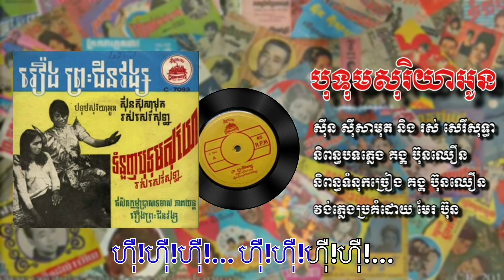បុទុមសុរិយាអូន ច្រៀងដោយ ស៊ីន ស៊ីសាមុត និង រស់ សេរីសុទ្ធា || Botum Soriya Oun (lyric)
បុទុមសុរិយាអូន
ច្រៀងដោយ ស៊ីន ស៊ីសាមុត និង រស់ សេរីសុទ្ធា
និពន្ធបទភ្លេង គង្គ ប៊ុនឈឿន
និពន្ធទំនុកច្រៀង គង្គ ប៊ុឈឿន
វង់ភ្លេងប្រគំ មែរ ប៊ុន
ចម្រៀងថាស ចន្ទឆាយា លេខ ៧០៩៣
បញ្ចូលក្នុងរឿង ព្រះជិនវង្ស
សម្តែងដោយ លោក សារ៉ាវុធ និង គឹម ណូវ៉ា
ប្រាសាទមាស ភាពយន្ត ដឹកនាំរឿងលោក សារ៉ាវុធ

១ - ភ្ញៀមកដល់ហើយ ម្ដេចផ្ទំព្រងើយកន្តើយធ្វើហី បងមកពីឆ្ងាយជូរមាត់តិចអី ម្លូស្លាបារីក៏មិនទទួល
២ - (ស) ទុក្ខគេប៉ុនភ្នំអើយ  ម្ដេចមកបង្ខំធ្វើឫកបែបស្រួល មានពេលឯណានឹងចេញទទួល (ប) ស្ដាប់សិននិមលអូនទតអ្វីនេះ
បន្ទរ - (ប) បុទុមសុរិយា (ស) ហ៊ឺ!ហ៊ឺ!ហ៊ឺ!... (ប) រូបបងនេះណាជាព្រះជិនវង្ស (ស) ហ៊ឺ!ហ៊ឺ!ហ៊ឺ!ហ៊ឺ!ហ៊ឺ!ហ៊ឺ!ហ៊ឺ!ហ៊ឺ!... (ប) បងខំស្កាត់មកក៏ព្រោះឆោមយង់ (ស) ឱ!ព្រះជិនវង្ស (ប) ហ៊ឺ!ហ៊ឺ!ហ៊ឺ!ហ៊ឺ!... (ស) ព្រះជិនវង្សបង គូជីវិតអូន
និយាយៈ (ស) អូនព្រួយអនេក ដល់វេលាស្អែក យើងនឹងបែកគ្នា ព្រោះយក្សសារិកណ្ឌ វាតាមផ្ដន្ទា ឲ្យយើងបែកគ្នា ស្អែកនេះហើយបង
៣ - (ប) សូមអូនកុំភ័យ រឿងយក្សចង្រៃរៀមស៊ូរ៉ាប់រង (ស) អូនអរខ្លាំងណាស់ ព្រះជិនវង្សបង (ប) កែវកុំសៅហ្មងបុទុមសុរិយាអូន
បញ្ចប់ៈ (ប) ហ៊ឺ!ហ៊ឺ!ហ៊ឺ!... ហ៊ឺ!ហ៊ឺ!ហ៊ឺ!ហ៊ឺ!... (ស) ហ៊ឺ!ហ៊ឺ!ហ៊ឺ... ហ៊ឺ!ហ៊ឺ!ហ៊ឺ!ហ៊ឺ... (រួម) ហ៊ឺ!ហ៊ឺ!ហ៊ឺ!... ហ៊ឺ!ហ៊ឺ!ហ៊ឺ!ហ៊ឺ!... ហ៊ឺ!ហ៊ឺ!ហ៊ឺ!... ហ៊ឺ!ហ៊ឺ!ហ៊ឺ!ហ